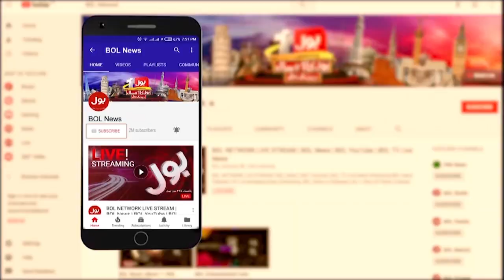No Confidence Motion Final Decision Tomorrow | PM Imran Khan | PTI Government |Breaking News